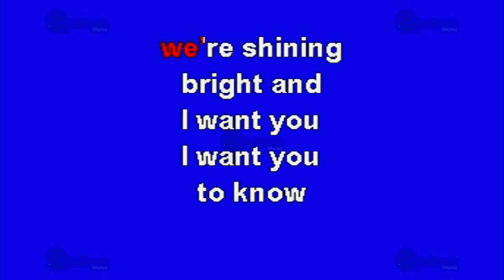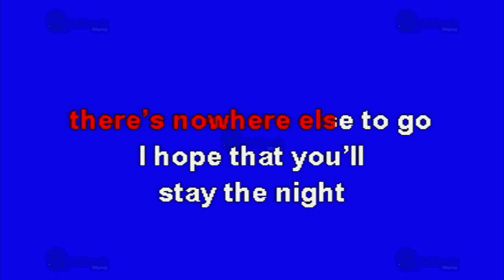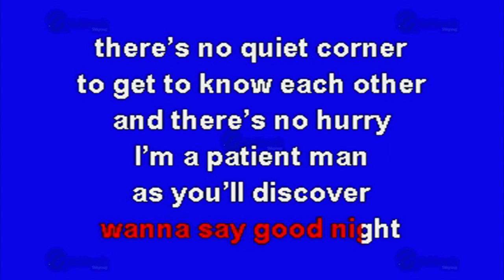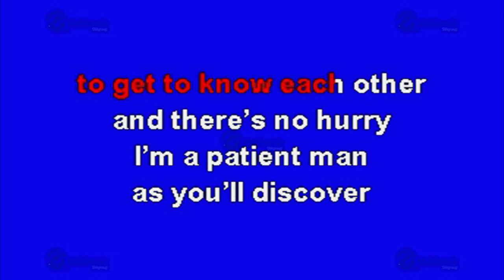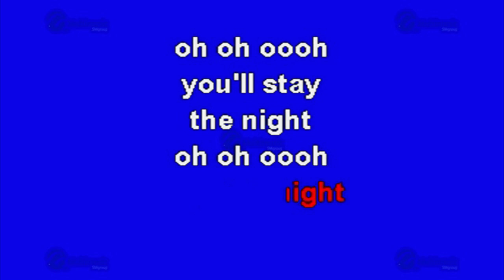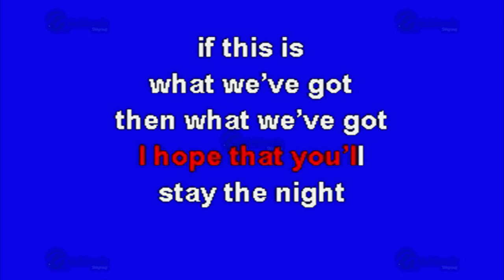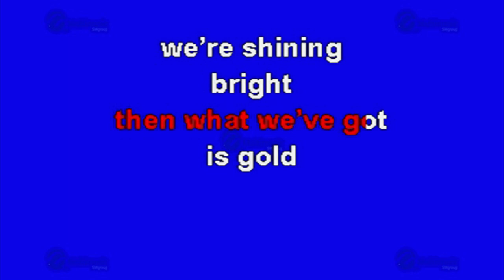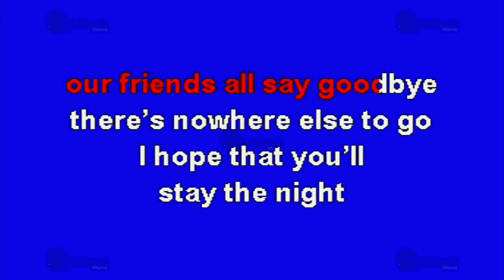Stay The Night - Multikaraoke ► Éxito De James Blunt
Canción: Stay The Night
(Solo Como Referencia)
Fue Éxito De: James Blunt

Clave Del Disco: KI-30002
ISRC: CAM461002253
Copyright: Multimusic S. A. de C. V.